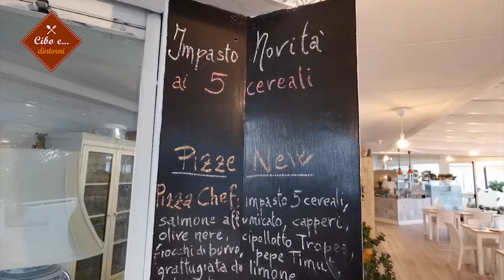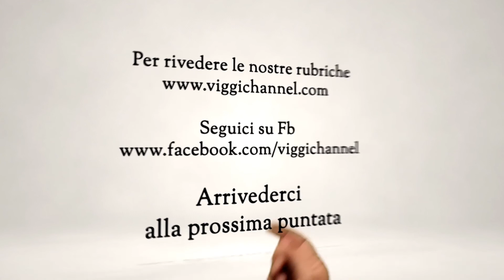Una pizza star!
Al Magma Sakura di Tore del Greco la pizza diventa stellata e così ogni giovedì, mese per mese, uno chef stella Michelin si divertirà a creare topping d'autore. A luglio è di scena la "Dorotea" .
In chiusura di puntata uno sfizioso panino firmato dall'archichef Carlo Olivari